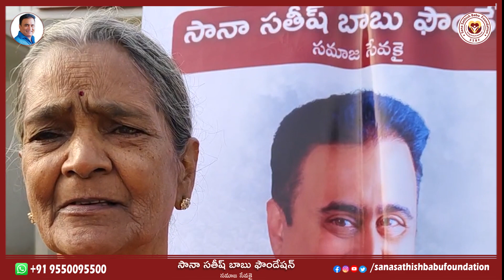పెద్దాపురంలో ప్రజల ఆరోగ్య పరిరక్షణ కోసం సానా సతీష్ బాబు ఫౌండేషన్ ఉచిత వైద్య శిబిరం